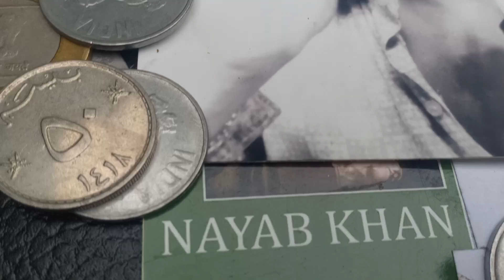2 rupees coin to rupees